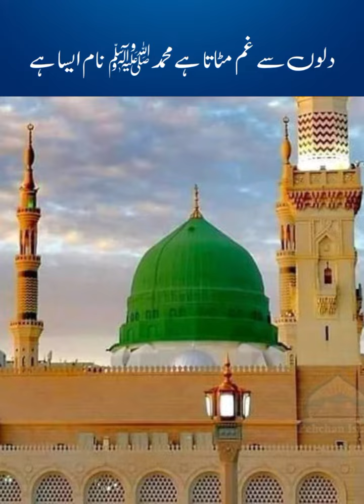نعت مقبولﷺ ( دلو ں سے غم مٹاتا ہے محمد ﷺ نام ایسا ہے